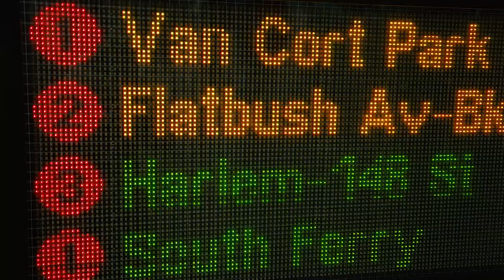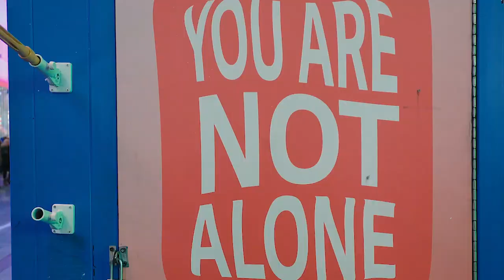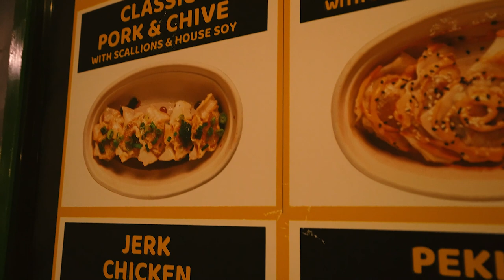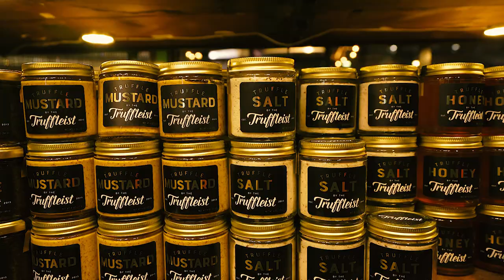WE DID NOT ANTICIPATE THIS!! VLOGMAS DAY 5 | Taylor and Jeff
🌈 Taylor Phillips

🌈 Jeff O'Donnell

Introduce yourself to us in the comment section and let us know where in the world you're watching and listening from.